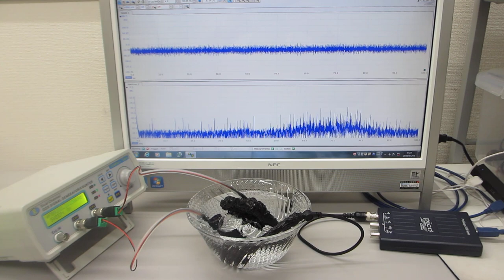超音波発振制御プローブの相互作用を利用する技術（表面弾性波の伝搬制御技術）